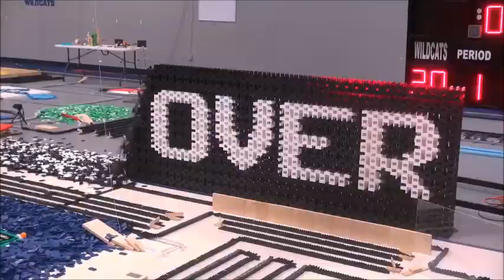SYD BARRETT -- DOMINOES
When children are forced into a monastic state away from their diversions and told to use their imaginations. Well, pay attemtion. Peoples. This is really a telling tale to how our children are hoodwinked. Little original, and tons of corporate logos.